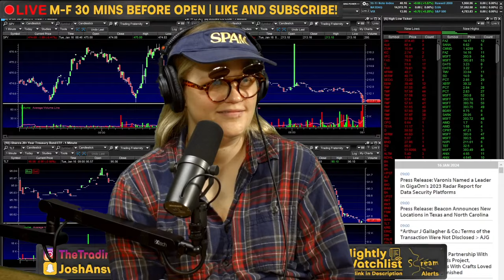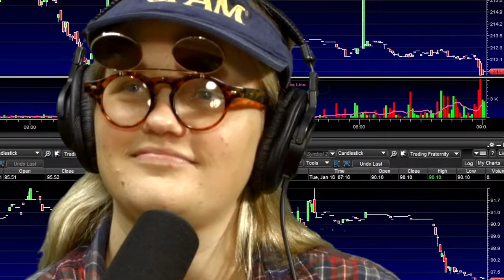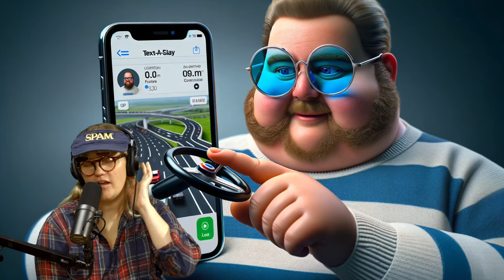Episode 218: Home Fine with John Merriman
The entrepreneur who brought the world the Text Cafe franchise has a new billion dollar idea where you can drive your car using your phone!

00:00 Welcome to the Show!
04:20 Spaceship Earth
08:20 Call the investor
13:23 Text-a-Sleigh
16:30 War Tank
19:04 Call the Library
24:51 Call the Car Salesman
26:47 Call the Mechanic
28:58 A Pack of Gum
30:31 Batman make the car come pick him up
31:04 Call the Candy Store